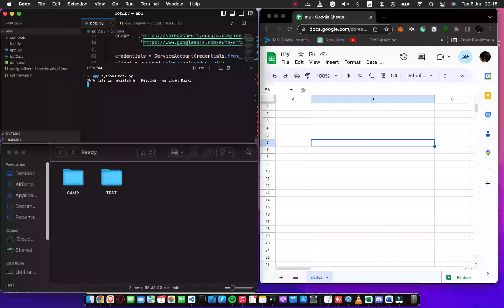Midjourney image spliter and upload to Google sheet using Python : Contact me on Fiverr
In this video demonstration, we showcase a Python program that efficiently reads images created using Midjourney from a specified folder and its subfolders. The program demonstrates how to split these images into four parts and save them to a different location. Furthermore, it showcases the process of automatically uploading the split images to a Google Sheet for easy organization and access.

Whether you're looking to automate image processing tasks, enhance image quality, or streamline your image management workflow, I can help you achieve your goals. By leveraging my skills and experience, I'll ensure the program meets your specific needs and delivers efficient and reliable results.

Visit my profile to discuss your requirements, project timeline, and budget. I'm committed to providing high-quality service and exceeding your expectations.

Don't miss out on the opportunity to streamline your image splitting and Google Sheet uploading tasks. Together, we'll create a Python program that perfectly fits your needs.